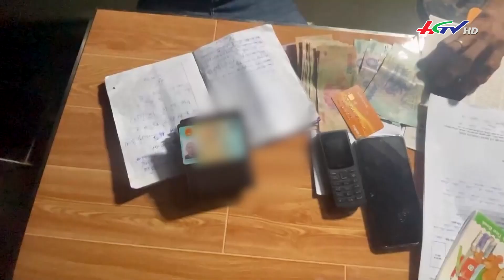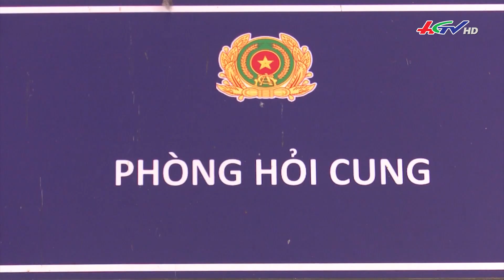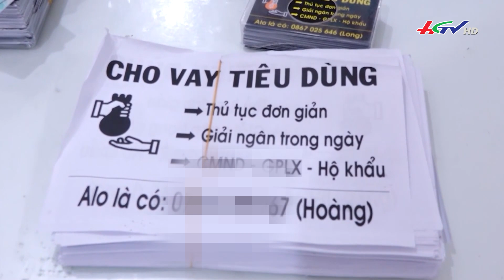Bắt tạm giam đối tượng cho hàng trăm người vay lãi nặng | Truyền hình Hậu Giang